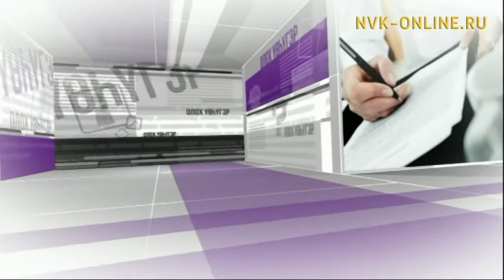Саха хаанын уратыта. Олох үөһүгэр (02.05.2017)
Официальный сайт NVK-ONLINE.RU Учуонайдар чинчийэллэринэн, хаан ыарыытыттан саханы саха эрэ өрүһүйүөн сөп, тоҕо диэтэххэ, хас  биирдии омук тус-туһунан генотиптаах.  "Олох үөһүгэр" биэрии Мария Садовниковаҕа уонна да атын хаан ыарыылаахтарга ананар.